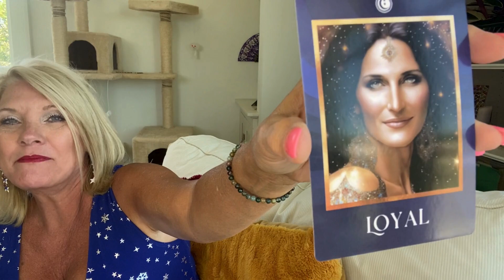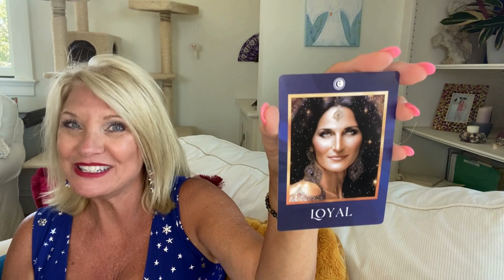July Scorpio ♏️ Reading- Intuitive, Psychic Reading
July's reading for Scorpio is here! If that's your sun, moon, or rising sign, see if this message resonates with you!

✨ My Oracle Decks:
The Essential Manifesting Oracle Deck (aff link)
Goddess Unleashed Oracle Deck (aff link)

(aff link)

Please join Every Wednesday! 2pm EST Instagram LIVE at